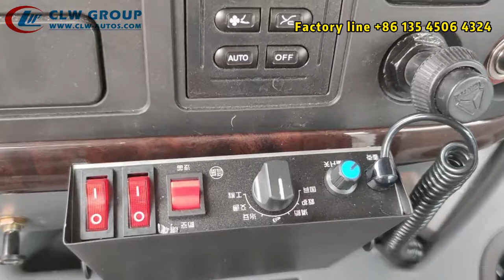Khaki Color Military Use HOWO 371HP 20 Tons Recovery Tow Truck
Recovery Tow Truck,breakdown service road wrecker,20 tons intergrated towing truck,howo 20 tons recovery vehicle for military use from clw group(Hubei Chengli Special Automobile Co., Ltd. and Hubei Weiyu Special Vehicles Co., Ltd.)